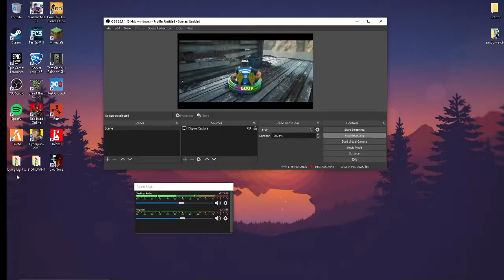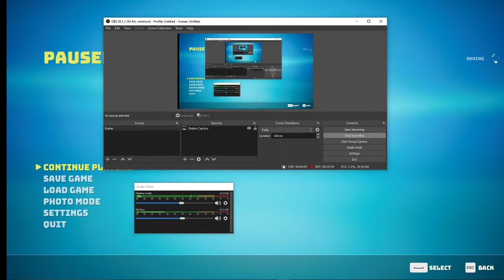Biomuntant part 2: my mooma is fucking hot and my popsi is fat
Reciving head from mooma???